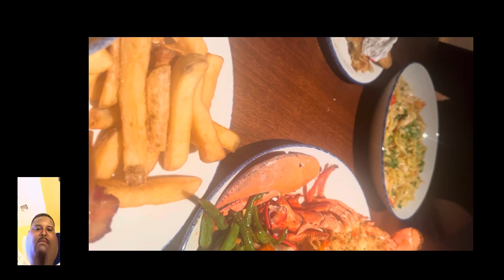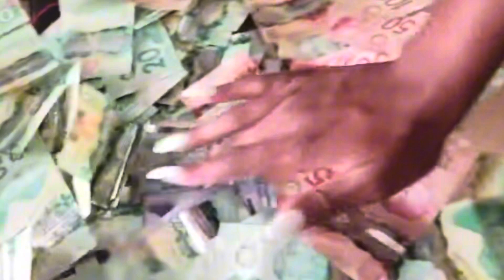Will Fani Willis Free Everyone Eventually 🤔 No Way Man